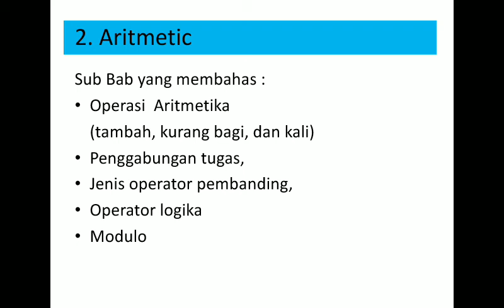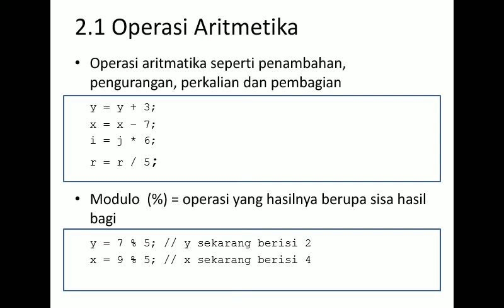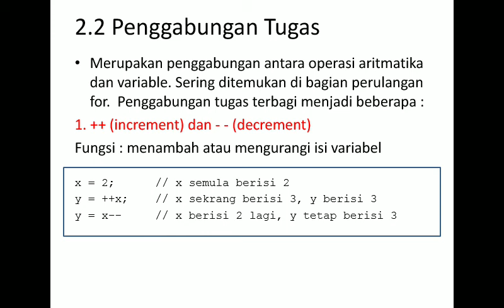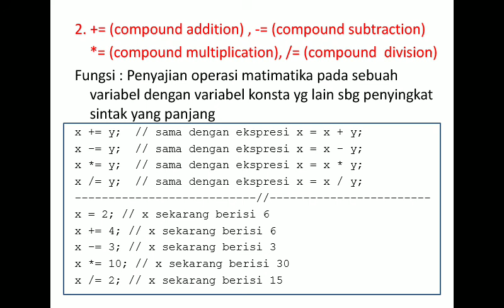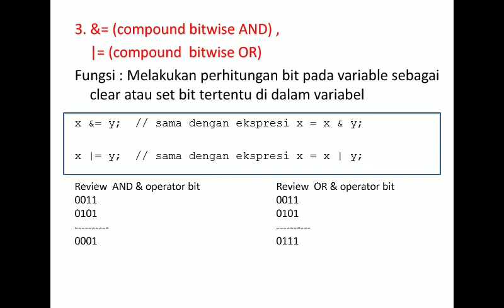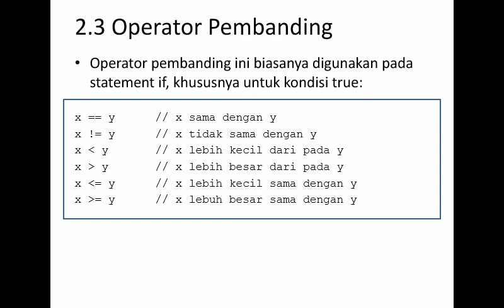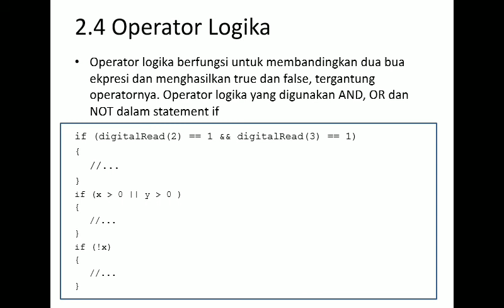Pert 06 Bahasa Pemrograman Arduino Part 2 mp4